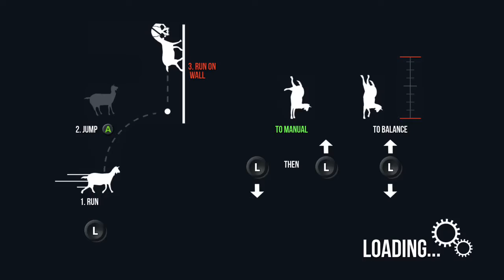OMG IM AN ANGEL |Goat Simulator